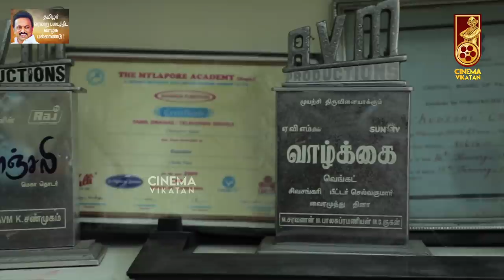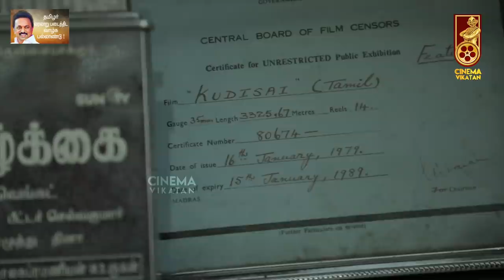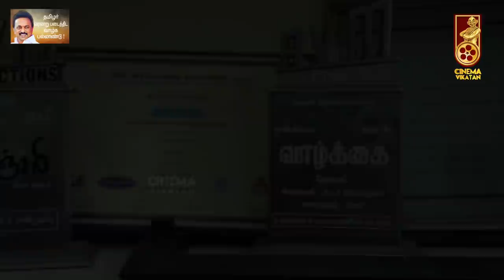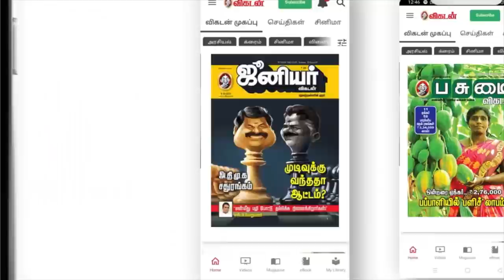வீட்டுக்கு Seal வச்சிட்டாங்க , எனக்கு Help பண்ண யாரும் இல்ல! - Robert Rajasekar's Wife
Robert Rajasekar is a Film Actor and also in a Serial. Recently he died due to a health issue, after his Death, Rajashekar's wife is alone, his Wife Feels bad of loan, they bought a house by getting a loan, she can't repay the loan after her husband's died, so the house is sealed by the bank, they asking help to get back the home.

CREDITS
Reporter- AyyanarRajan
Host - Jinna
Camera -
Edit - Sridhar